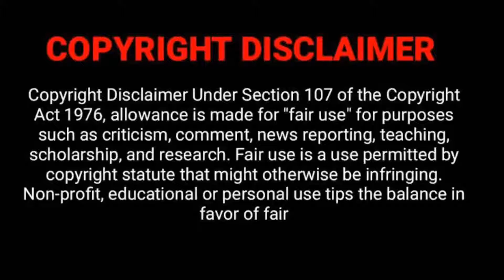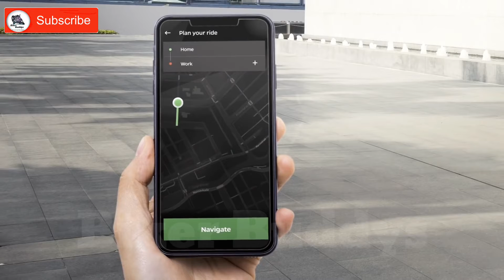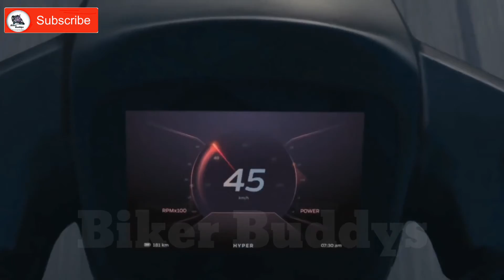OLA E-bike scooter|full detail review and specifications|awesome desing , launching date and price?😉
Desclimer in the video begining

BMW CE04 ebike review:-                                                                                                                                                                                          https//youtu.be/ICcK838hATI

Like pannunga
Share pannunga
Command pannunga